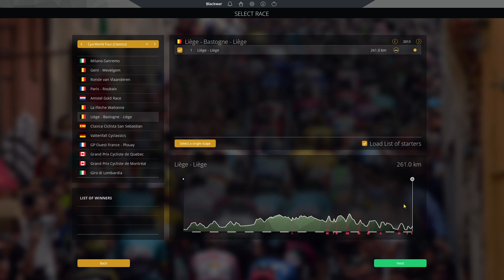2010 Liège Bastogne Liège - Pro Cycling Manager 2019 || Bbox - Bouygues Télécom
Yet another 2010 Monument today, Liège Bastogne Liège, won by Alexandre Vinokourov, in some grey circumstances, but we'll forget about that today as we will compete with former yellow jersey, of the Tour, Thomas Voeckler, and his boys from Bbox !